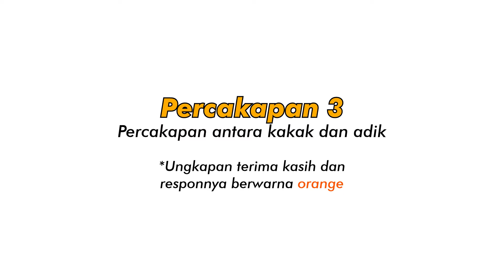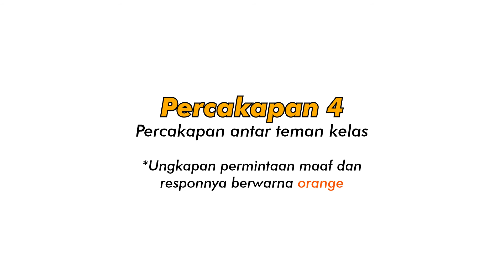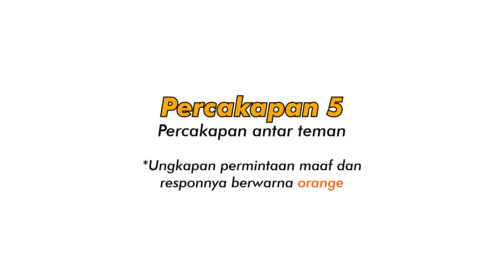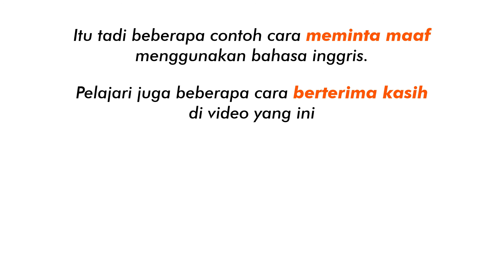Belajar Bahasa Inggris Cara Meminta Maaf dalam Bahasa Inggris Lewat Percakapan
Pelajari cara meminta maaf dalam bahasa inggris di berbagai situasi lewat animasi percakapan yang menarik.

Cheers